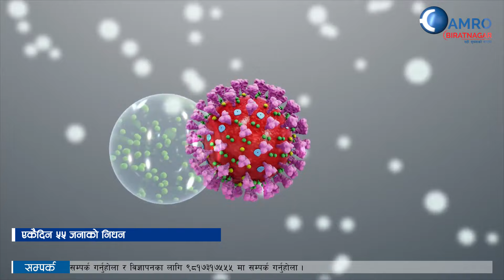२०७८ साउन २४ गतेका मुख्य समाचार |Top 10 News| हाम्रो विराटनगर | 08 August 2021